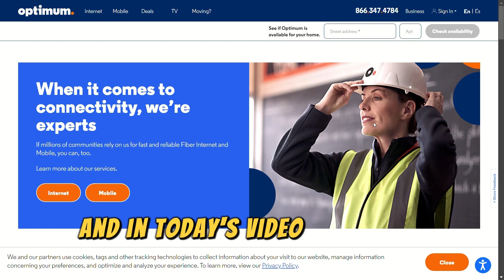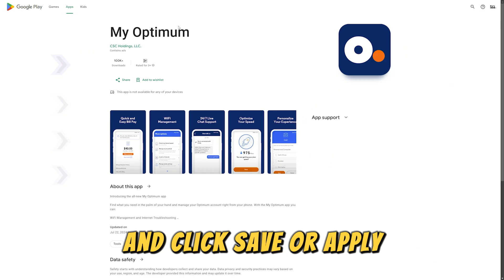How To Change Your Optimum Wi-Fi Password And Name (How To Reset Optimum Wi-Fi Password & Name)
How To Change Your Optimum Wi-Fi Password And Name (How To Reset Optimum Wi-Fi Password & Name). In this video tutorial I will show you how to change Optimum wi-fi password and name.

• Make sure that your device is on the Optimum Wi-Fi network that you want to modify.
• Launch your web browser and enter the IP address of the Optimum router, which is 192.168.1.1 or 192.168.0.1
• Press Enter.
• A prompt will show to input your username and password. If you have not modified these before, the username is often admin, and the password can be found on the router's back panel or in the user manual.
• When logged in, go to the settings and click on Wireless or Wi-Fi, depending on the router's model.
• In the wireless settings you will find the options for “SSID’ which is your Wi-Fi name and “Password.”
• Input the new Wi-Fi name (SSID) and password.
• Click Save or Apply.
You can also manage your Optimum Wi-Fi settings using the Optimum app. Log into the app, go to the wireless section, and follow the same process for changing the network name and password.